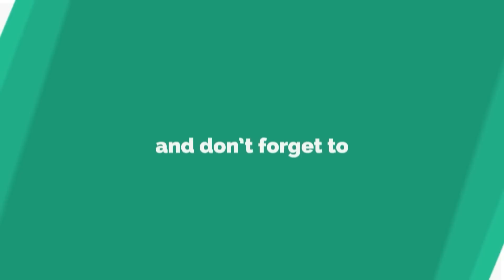World of Tanks Epic Wins and Fails Ep495